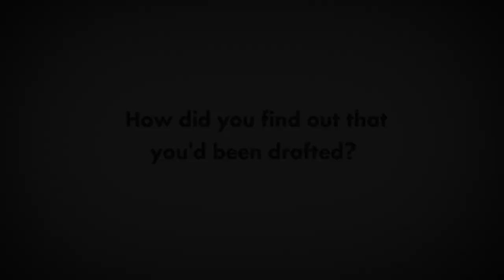My Draft Story: Justus Sheffield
Yankees top prospect Justus Sheffield was drafted 31st overall by the Indians in 2014. 4 years later, he made his Major League debut against the Red Sox